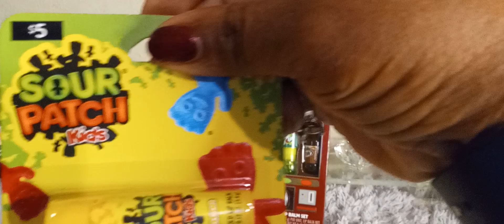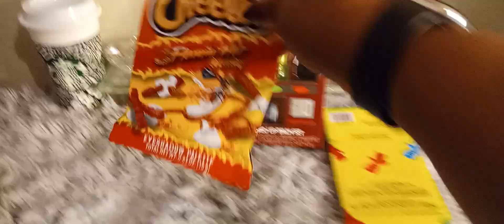After Christmas Haul 🎉